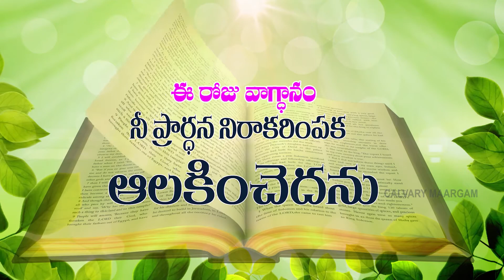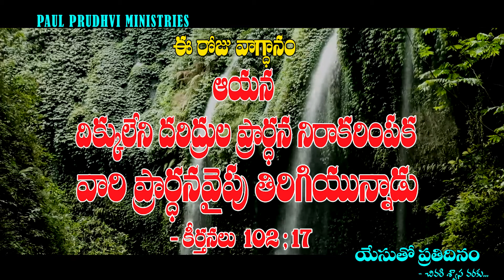TODAY'S PROMISE ఈరోజువాగ్ధానం yesuthoprathidinam 19-06-2022